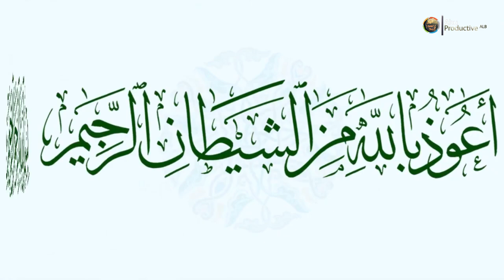Surja En Neml (59-66) - Rafat Alhetari